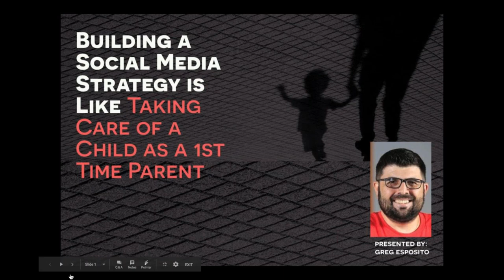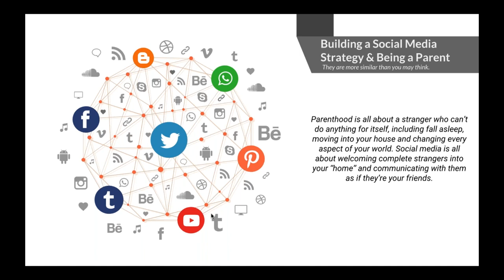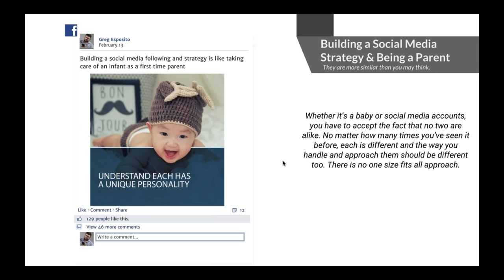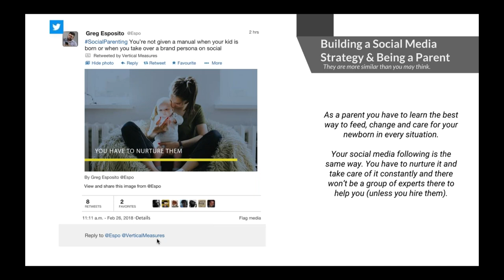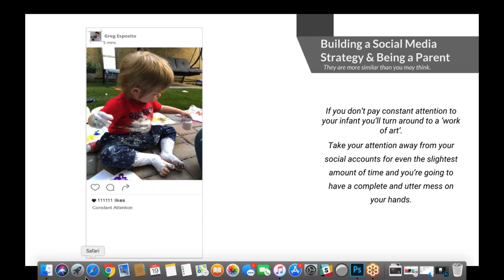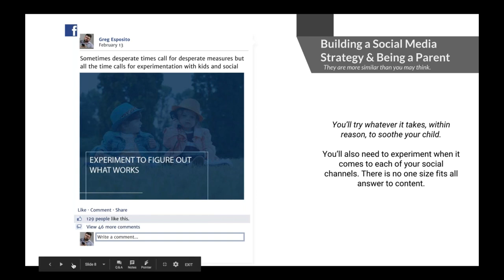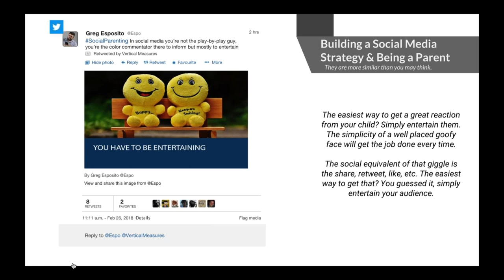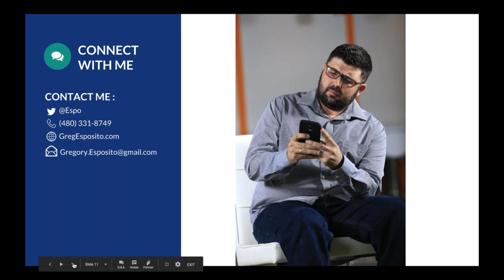Building a Social Media Strategy is Like Taking Care of a Child as a 1st Time Parent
After working as the NBA’s first full-time social media specialist and making a career out of building loyal digital followings for corporate brands, Greg realized how much raising a child and growing an effective social media community had in common.